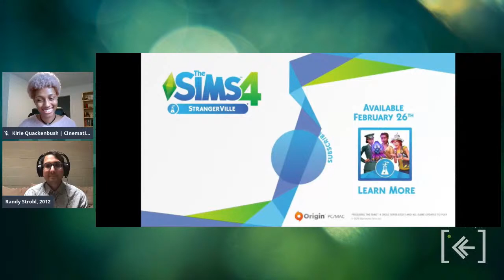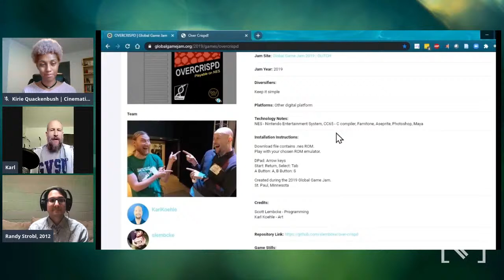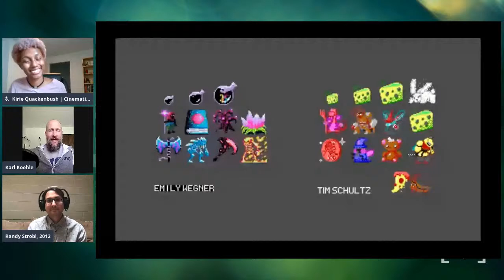Working in the Game Industry - Alumni Live episode 3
Alumni Randy Strobl talks with Karl Koehle and Kirie Quackenbush about working in the game industry.